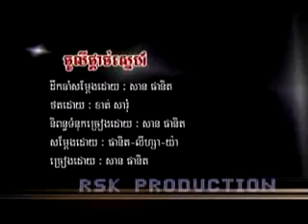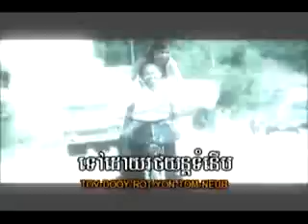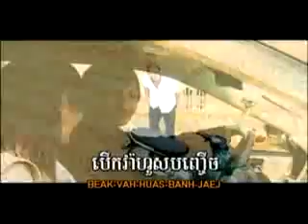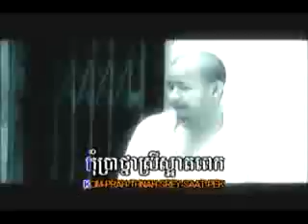San P Nith - Moto Bong